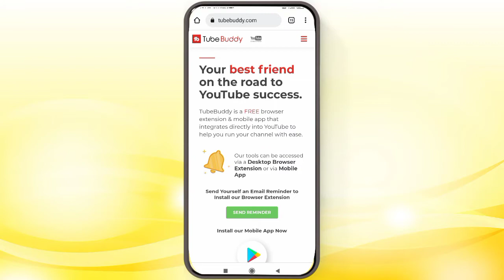VidIQ alternative best